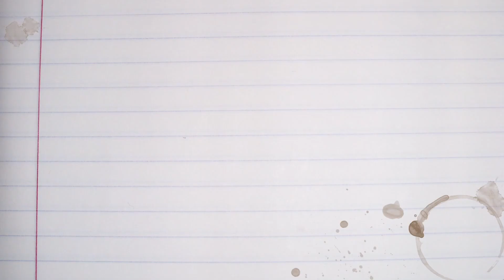Our NBA Play-In Tournament debate got worse; Zach Wilson’s mom is a problem - Dog and Deuce 368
Has the NBA Play-In Tournament made late season games more exciting or will it ruin the playoffs? Where do you stand? Our debate over this issue got even worse than it was last week.

Plus, we project how well the Jazz would do in a playoff series against the Warriors, discuss Zach Wilson’s off-field issue and relive Real Salt Lake’s epic goal.

00:00 - Episode breakdown
01:53 - Utah Jazz talk
09:12 - Should Jazz fans be scared to face the Golden State Warriors in the playoffs?
19:15 - Our Play-In Tournament debate gets even more contentious
31:04 - Will Donovan Mitchell and Mike Conley's returns be an improvement or detriment to team chemistry?
34:28 - What's going on with Joe Ingles?
37:04 - What has gone wrong lately?
46:11 - Zach Wilson's mom
55:20 - Real Salt Lake's Rubio Rubin has an epic goal on Saturday